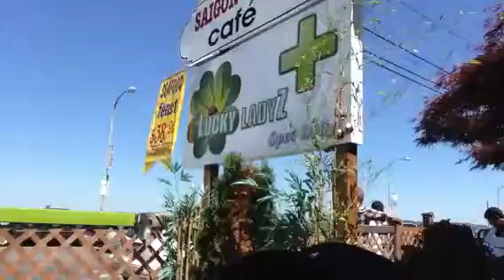Kim phi at Seatle